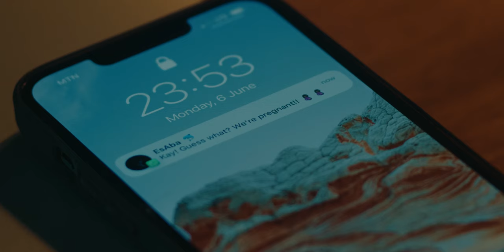JOLT: A Short Film About Fatherhood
This Ghanaian Short Film takes a deeper look at the socio-cultural norms around "African Parenting" as depicted in a conversation between a father and son about forgiveness, fatherhood and what's left of their long bitter relationship.

It seeks to question what "African parenting" would look like in the coming years as millenials take up raising the next generation.

The topic of parenting is one that has had controversies surrounding it over what’s the best practice or not since the beginning of time.

what's your stance on how you were brought up?
What’s your stance on parenting in general?
What’s your stance on FATHERHOOD
Do you think we’re generally unfair to fathers?
Do you think we need to have more conversations on Parenting?